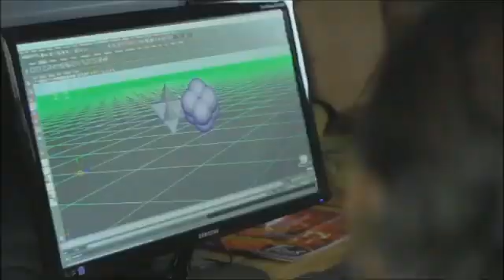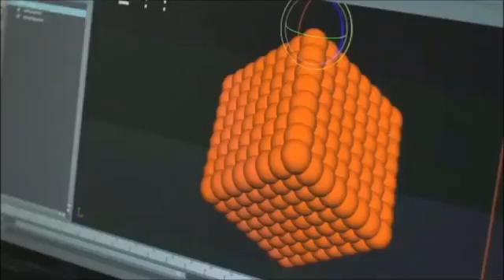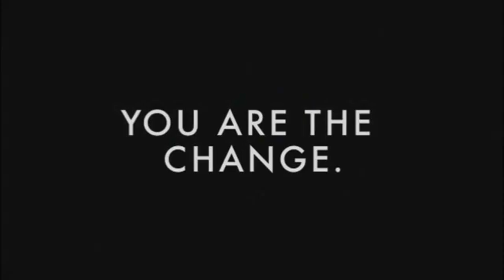Resonance Academy - Online Unified Science Courses & Learning Community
The Resonance Academy is a comprehensive, self-paced online multimedia course packed with 30 years of research designed to provide a foundation of understanding of the field of Unified Physics and it's implications and applications. Academy participants are engaging with each other and a progressive faculty team in a co-creative thriving learning community that includes 6 in-depth educational modules with extensive source reference materials, a 24-hour chat-board in each module plus multiple monthly live group video interactions with Nassim Haramein, he Resonance Science Foundation faculty and participants from more than 80 countries around the world!

Our featured course offering, The Delegate Program, is designed to provide a foundational understanding of the field of unified physics. This course explores core concepts of the holographic perspective and unified field model; current and emerging views in physics; historical roots of modern physics; and the critical shift in worldview that unified physics advances, both in consciousness and technological innovation.

• Etymology of Number Resonance from Resonance Academy faculty member Robert Grant

• Ancient Egypt Revisited - from Resonance Academy from faculty member Jamie Janover